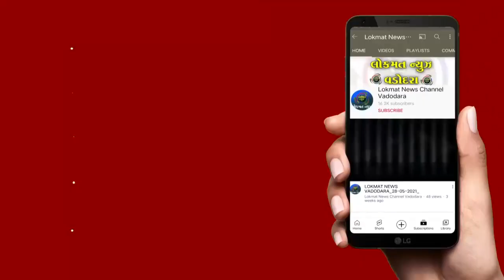શહેર મધ્યમા ચાલતી ક્લબ સામે આક્ષેપો કરી જાગૃત નાગરિકોએ કલેકટર કચેરીએ આવેદનપત્ર આપ્યું